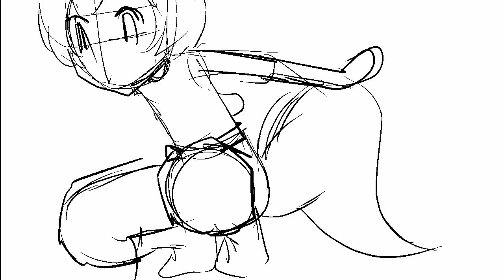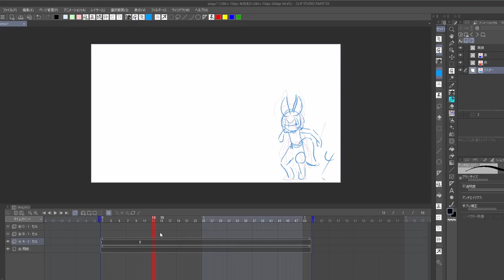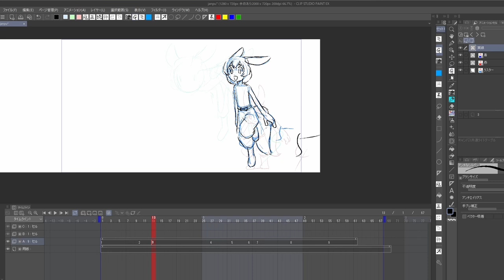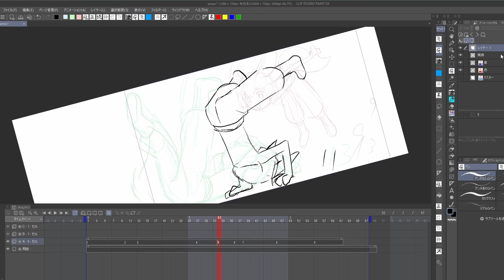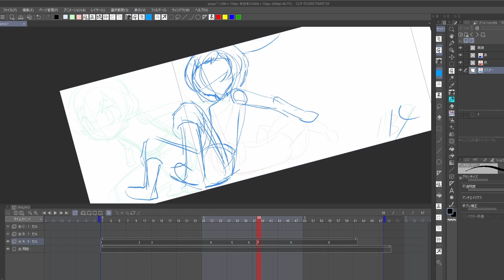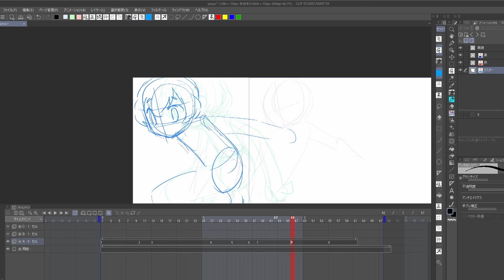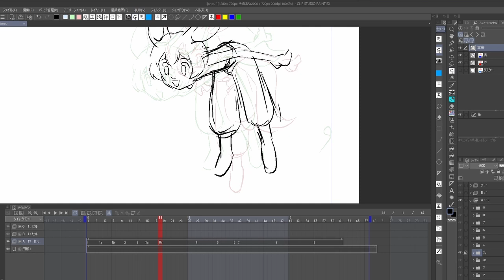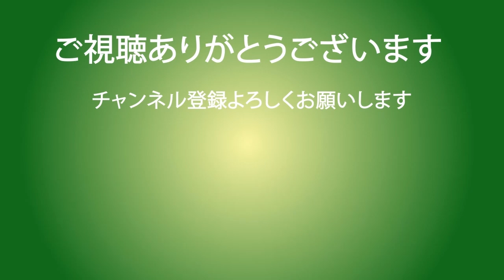前転アクション作画のポイント解説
しのじさんのオリジナルキャラカニスちゃんを使って
前転するアニメーションの描き方、考え方を解説します

生き生きと柔らかいアニメーションを作るための大原則

模写や自主制作アニメの素材に使用させてもらえる（ご自身が版権をお持ちの）キャラクターデザインを募集しています。使用する保証はできません。使用しても報酬はありません。その事を了承できる方はTwitterのダイレクトメッセージで設定資料（前後左右から見た色付きの全身図。characterの名前・年齢・性別・性格など）を送ってください。
I do not guarantee its use. There is no reward for using it. If you can accept that, please use Twitter's direct message function to send the setting materials (colored whole body view from front, back, left and right. Character's name, age, gender, personality, etc.).